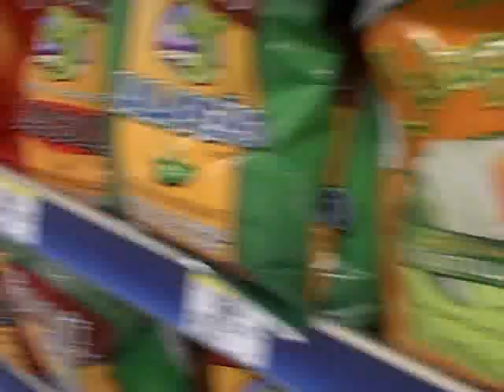The Heist #2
Part #2 of this epic adventure!